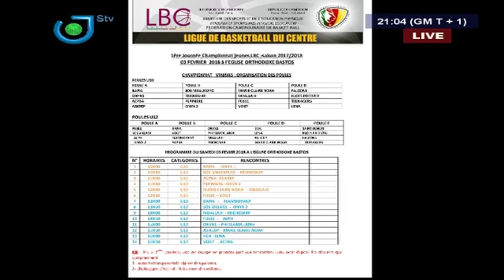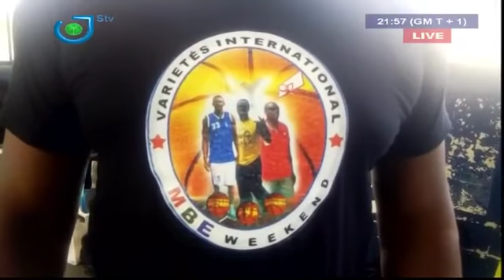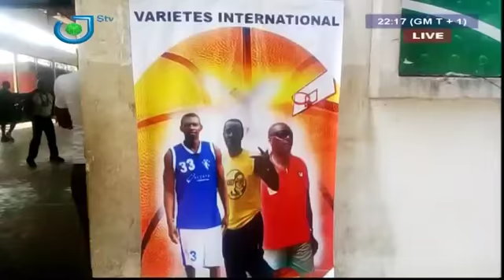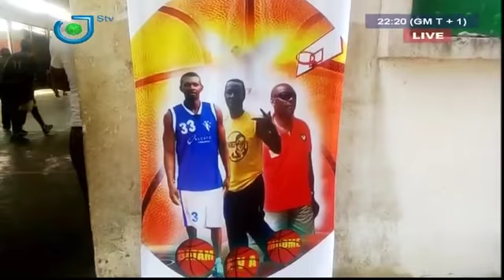TEMPS MORT - (100% BASKET Camerounais) - Lundi 29 Janvier 2018 - Host : Christian WOMÈ